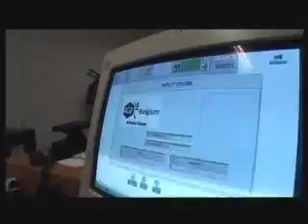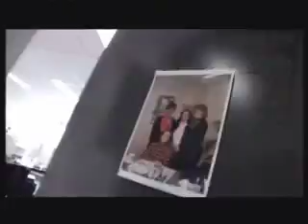AGF BELGIUM - Corporate (extrait)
Une manière dynamique et vivante de montrer l'ensemble d'une entreprise importante dans le monde de l'assurance.  Un genre de patchwork qui parcourt tous les services.  Ce film fédérateur a été diffusé lors de la fête du personnel... où chacun pouvait se retrouver.
Réalisation : Dominic Daussaint
Production  : Alvos Films